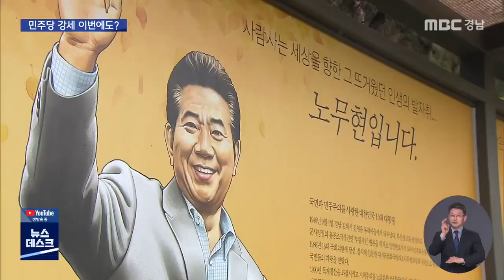김해시장·거제시장 누가 뛰나?(2022.04.13/뉴스데스크/MBC경남)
◀ＡＮＣ▶
6.1 지방선거를 앞두고 자치단체장 후보들과
최대 현안을 짚어보는 순서,

오늘은 김해시장과 거제시장 선거를
문철진, 서윤식 기자가 차례로 보도합니다.
           ◀ＥＮＤ▶

           ◀ＶＣＲ▶

김해시의 최대 현안은
부울경 메가시티 통합 청사 유치와
전국체전 성공 개최, 공공병원 설립 등입니다.

2010년 이후 4번의 선거에서
모두 더불어민주당 계열의 후보가 당선됐고
현역 국회의원 2명과 도의원 7명도
모두 더불어민주당 소속입니다.

하지만 이번 대선에서 국민의힘이 49.33%,
더불어민주당은 이보다 적은 46.24%를
득표하면서 민심 변화가 감지됐습니다.

노무현 전 대통령의 고향이자
김경수 전 도지사의
국회의원 지역구이기도 했던 이곳의
시장직 사수와 탈환을 놓고
어느 때보다 치열한 경쟁이 예상됩니다.

CG1]
더불어민주당은 허성곤 김해시장이
3선 도전 의사를 밝힌 가운데
박성호 전 경상남도 행정부지사,
공윤권 전 경남도의원 3명이 공천 경쟁을
벌일 예정입니다.

CG2]
국민의힘은 권통일 권성동 의원 보좌관과
박동진 GOOD개발그룹 회장,
박영진 전 경남지방경찰정창에 이어

CG3]
양대복 전 경남소상공인연합회회장과
허점도 무료법률상담센터 소장,

CG4]
홍태용 전 김해갑당협위원장,
황전원 전 사회적참사특별조사위원회
상임위원 7명이 도전장을 내면서
치열한 당내 경쟁을 예고했습니다.

MBC뉴스 문철진입니다.

거제시의 현안은
대우조선의 새주인 찾기와 조선업의 재도약,
가덕신공항과 연계한 광역교통망 구축,
거제해양플랜트 국가산단 조성 등입니다.

민주당으로선
현 시장이 얼마나 4년 동안 민심을 얻었는지,
국민의힘으로선
현 시장에 맞서는 강력한 후보를
골라내느냐가 관전포인틉니다.

이번 대선에서
윤석열 후보는 49.8%,
이재명 후보는 44.7%로,
5.1%포인트의 차이를 보였습니다.

(C/G)
최근 옥영문 거제시의회 의장이
불출마를 선언하면서
변광용 현 시장의 재선 도전이 굳혀졌습니다.

거제시장 탈환에 나선 국민의힘 후보는 7명.

(C/G)
김범준 거제정책연구소장과
김한표 전 국회의원,
박종우 거제축협 조합장이
예비후보로 등록했습니다.

(C/G)
신금자 거제시의회 부의장과
윤호진 거제미래개발전략연구원장이,

(C/G)
정연송 거제비전연구소 이사장과
황영석 칼럼니스트도 나섰습니다.

2018년 변광용 현 시장과 맞섰던
서일준 국회의원의 역할론과
본선 못지 않은
국민의힘 내부 공천 경쟁에 관심이 쏠립니다.

   (C/G)
한편 박두열 장목면 청년연합회장이
우리공화당 후보로 등록했고
   (C/G)
김승철 거제시 아파트가격 정상화 위원회
대표는 무소속으로 나섰습니다.

무소속 후보로 거론되던 김해연 전 도의원은
출마 여부를 고심하고 있다고 밝혔습니다.

MBC NEWS 서윤식입니다.
           ◀ＥＮＤ▶